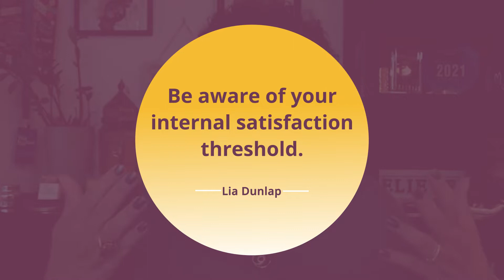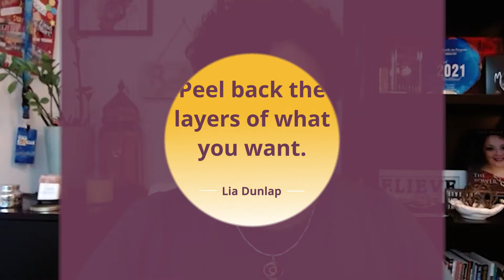Satisfaction is NOT Guaranteed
I’ve just returned from an almost three-week trip from Scotland for this year’s Master Creator’s Alchemy Retreat.

This made me think about how when we finish something with a client, we want to know if they’re satisfied. Some people look for support services and even a guarantee form to ensure they’ll get what they wanted to get.

However, I think we’re looking at this all wrong. And I’ll tell you why.

WATCH: Satisfaction is NOT Guaranteed

Key points covered in this episode:

✔️ The only person that can guarantee your satisfaction is you. It comes from knowing, being honest about what you need and you desire, and bravely asking for it.

✔️ Know what satisfaction feels like. How does it feel in your system? Any physical manifestations or thoughts?

✔️ Be aware of what satisfaction means to you. A guarantee form on your purchases is just a way of saying that your satisfaction is ON YOU. In every aspect of your life, practice recognizing what you truly want.

✔️ When you ask, you’ll get it – even something better! It’s so easy for us to list down the things we don’t want. But how about the things YOU want?

Join the Purpose Prosperity Accelerator. We’ve had people experience incredible results – new homes, million-dollar deals, and transformed relationships.

So much is available to you if you decide to go after what you truly want in life.

The Oracle on Purpose podcast is for the intuitive entrepreneurs or inspired leaders who want a powerhouse business that makes money while making a difference in the world. It's time to find your unique life purpose and get back on track with your business strategy to become fulfilled in your work.

About Lia Dunlap:

Dubbed the Oracle on Purpose, Lia Dunlap's Intuitive Guidance and 25 years of successful operational business experience will help you find your Unique Life Purpose. Get back on track with your business strategy to become fulfilled again in the work you do. It's time to remember... You are here on purpose. You've got a mission to fulfill, and we are here to make sure, no matter what, you achieve it.

Loved this episode? It's time to escape the monotony of shallow work without losing everything you've worked so hard for. Download your FREE Purpose and Prosperity Road Map. Discover the five essential steps to go from frustrated, annoyed, or not living your purpose to a successful purpose-driven leader. purposeandprosperityroadmap.com